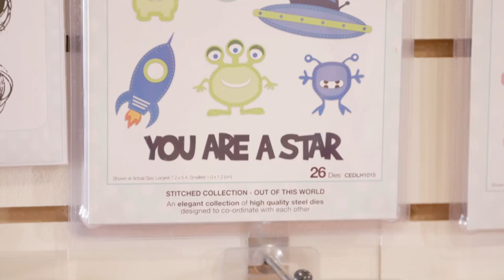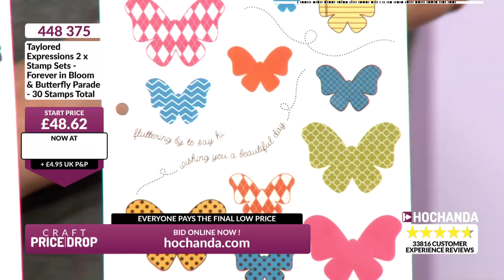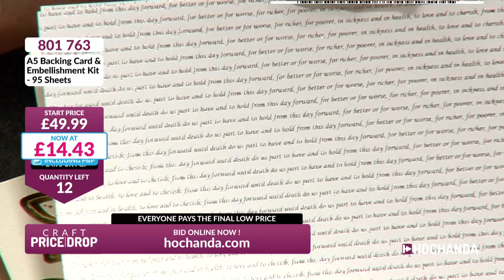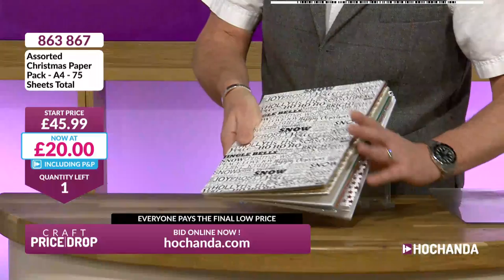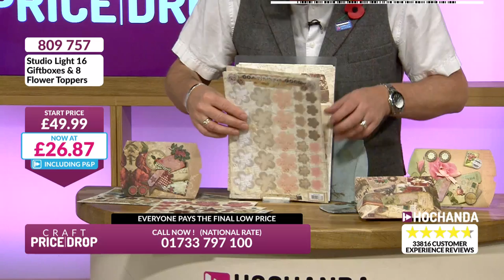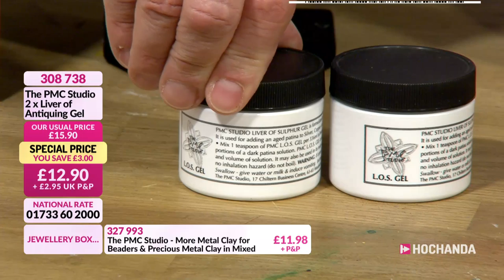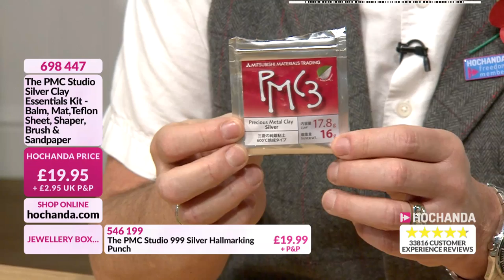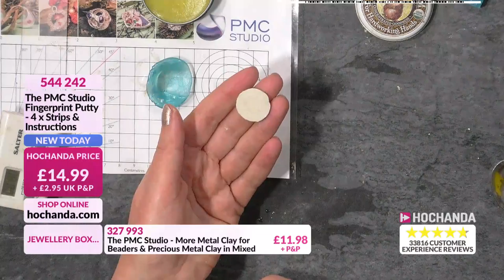Hochanda TV - The Home of Crafts, Hobbies and Arts Live Stream